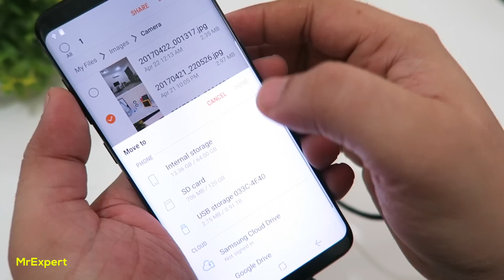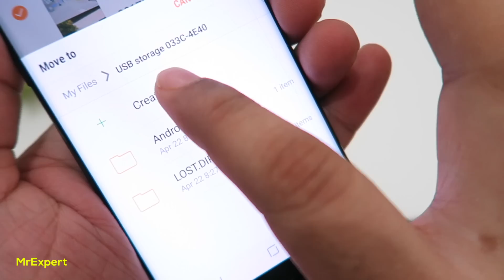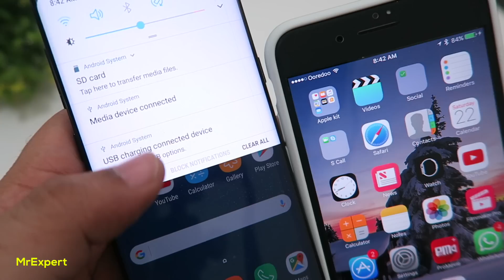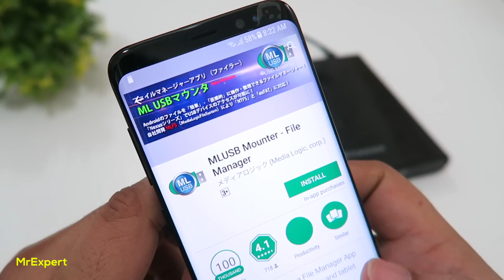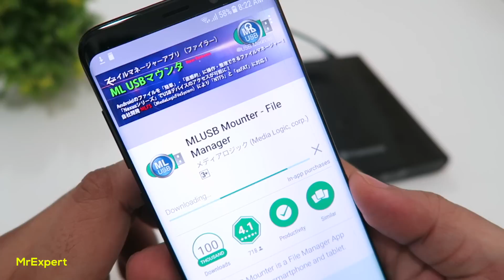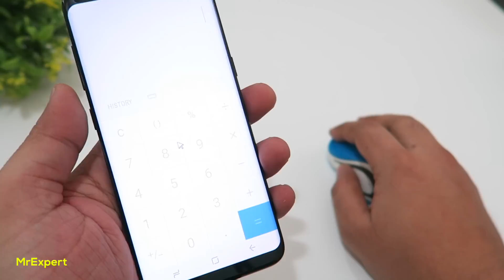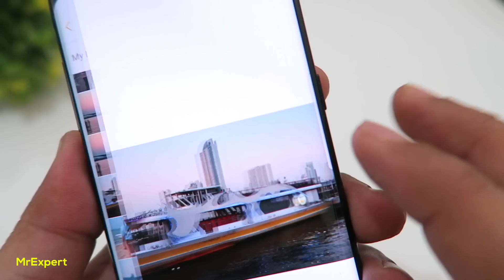Top 10 Ideas with USB OTG Connector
In this video I'm going to show you cool things You can do with USB OTG connector cable on you Samsung galaxy s8 or any other Samsung or android smartphone.

Galaxy s8 S8+ s8 Plus is supplied with USB C to USB OTG Connector adapter.

CD / DVD drive, HDD, Mouse, Flash drive etc.